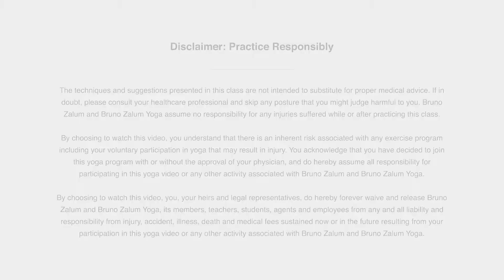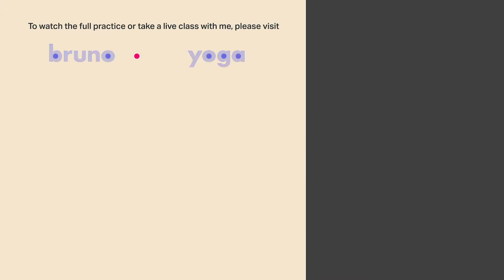20min - Yoga Nidra & Katonah Guided Meditation: When the Visionary Meets the Inner Child [LIVE]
A short guided meditation using the relaxing technique of Yoga Nidra (conscious sleep) with the fascinating theory of Katonah Yoga to help us organize our past and future so we can occupy the present. Lie on your back and enjoy the journey towards your center.

🔥💧💧💧 All Levels - Grab some blankets and pillows to make yourself comfortable lying on your back. This is an excerpt from "The 360° Practice", a live online class filmed on December 26, 2020 on Maui, HI.

to watch the full practice, take a live online class with me and access my on-demand library of videos.

🔥 Effort
💧 Grace